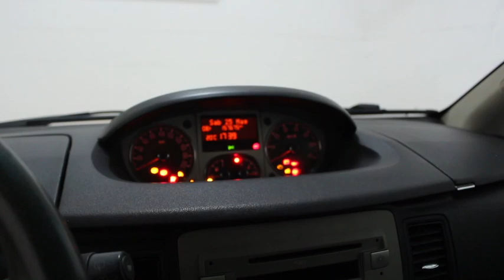Lancia Musa 1.4 8v 77cv Oro Plus ecochic Gpl Cod.157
Lancia Musa 1.4 8v 77cv Oro Plus ecochic Gpl